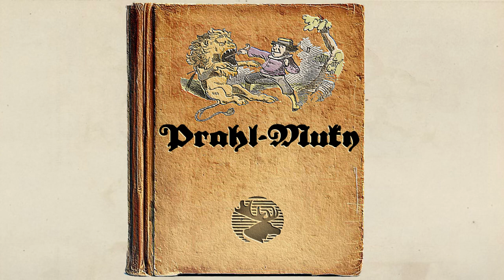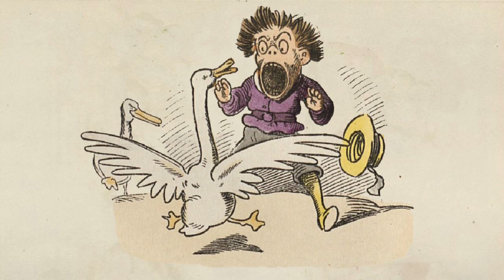Prahl-Muky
Bildergeschichte aus dem 1874 veröffentlichten Buch "Firlefanz". Die Illustrationen stammen von Fritz Steub.

Es gingen einmal in den Wald,
Klein Muky und Herr Theobald.

Herr Theobald erzählt', wie hier
Einst hauste sehr viel Ungethier,

Das paßte hinter Busch und Heck'
Und schnappte arme Wand'rer weg.

"Wär's jetzt noch so, mein liebes Kind,
Du kehrtest wohl ihr um geschwind!"

"I Gott bewahr" - Klein Muky spricht,
"Ich starker Mann, das thät ich nicht;

Und käm' des Wegs ein Wolf daher
Der schnaufte wohl nicht lange mehr;

Ein Bär, wenn brummend nahte sich,
Dem schlüge auf den Schädel ich!

Ein Leu, wenn käm, den stieß ich auch
Mit meinem Stocke durch den Bauch!!"

Klein Mucky läuft voraus voll Muth,
Doch plötzlich er laut schreien thut:

Ein Gänserich ihn attaquirt,
Klein Muky allen Muth verliert.

Das Herz ihm in die Hosen fallt:
"Zu hülf', zu Hülf' - Herr Theobald!"

Doch dieser spricht mit weisem Mund:
"Klein Muky - das ist Dir gesund;

Gesagt ist leicht - doch nicht gethan,
Die That erst macht den ganzen Mann."

Quelle: Staatsbibliothek zu Berlin – PK